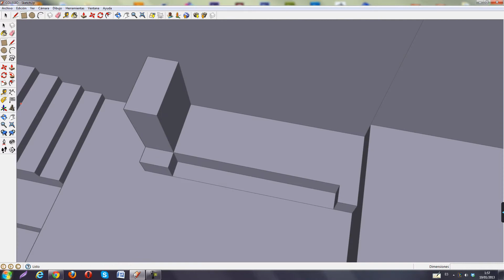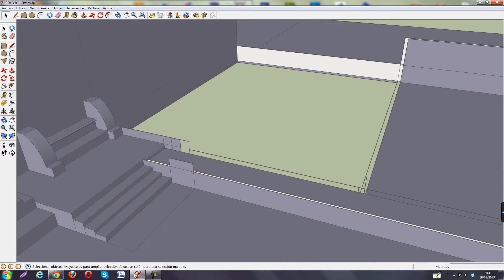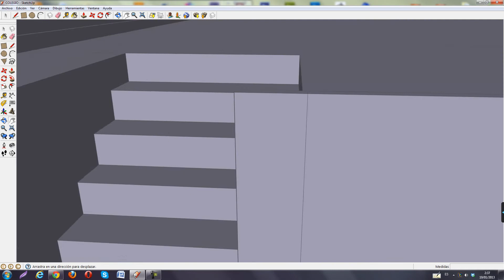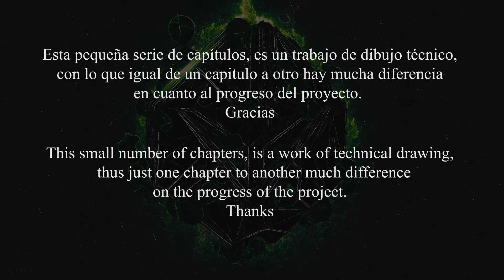Speed Art | Google SketchUp | School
Like and Fav

OPEN//SEX

Song: Sky Rizzo - I Knew You Were Trouble

Gracias a todas aquellas personas que en su momento me ayudaron a crecer y que confiaron en mi. También a una persona muy especial la cual sin su ayuda y su opinión sobre los proyectos no habría llegado hasta aquí. Gracias a todos por hacer posible esto!